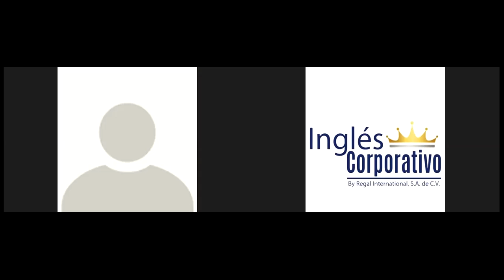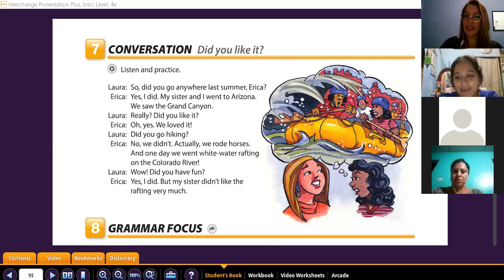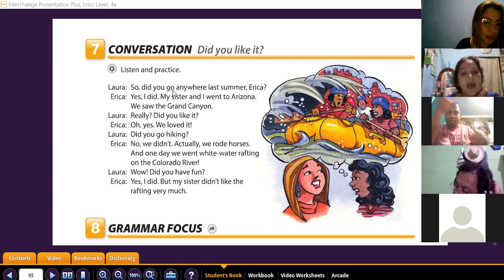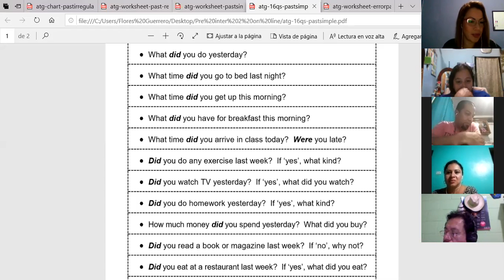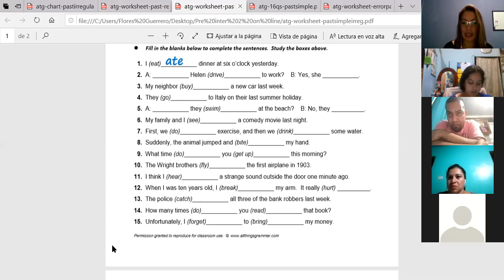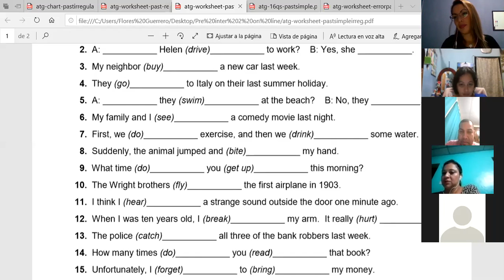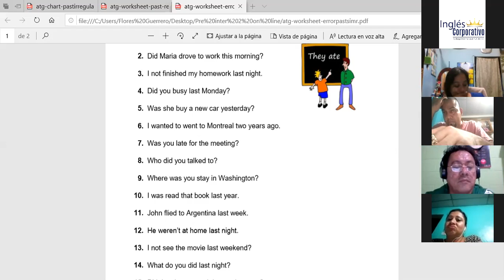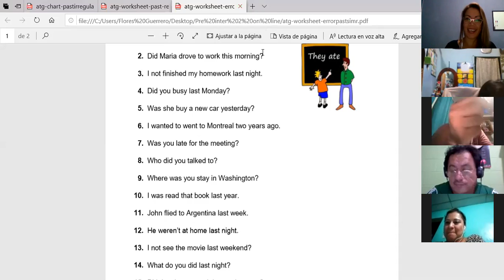Ingles Corporativo-Simple past questions